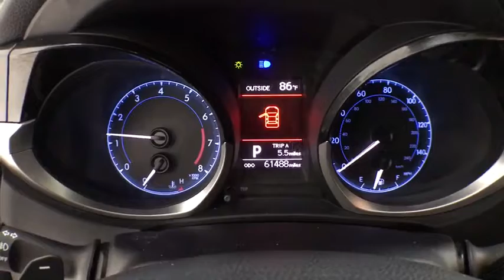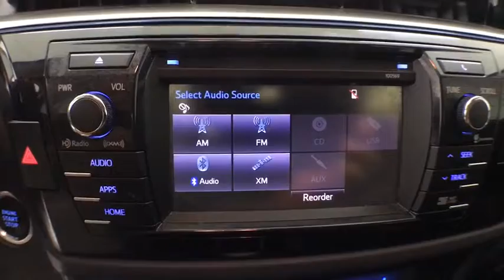2016 Toyota Corolla Corpus Christi, Portland, Victoria, Kingsville, San Antonio, TX 004453A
Slate Metallic Used 2016 Toyota Corolla available in Corpus Christi, Texas at Mike Shaw Toyota. Servicing the Portland, Victoria, Kingsville, San Antonio, TX area.
2016 Toyota Corolla S Premium - Stock#: 004453A - VIN#: 5YFBURHE1GP516496

CLEAN CAR FAX, LOCAL TRADE-IN. 29/37 City/Highway MPG FWDbrbrUPFRONT PRICING***NO PRICING GIMMICKS***5 DAY-500 MILE EXCHANGE POLICY***WE FINANCE with APPROVED CREDIT***ONE YEAR FREE MAINTENANCE***BUY WITH CONFIDENCE*** WE PAY TOP $$$ for TRADES***We will even show you the CARFAX history report and the service department repair order detailing the maintenance performed on the vehicle prior to it going on our lot. We make every effort to service our pre-owned vehicles for your piece of mind! WE BUY CARS, TRUCKS, VANS AND SUVs..brbrbrAwards:br  * 2016 KBB.com 5-Year Cost to Own Awards   * 2016 KBB.com Best Buy Awards FinalistbrbrbrMike Shaw Pre-Owned Advantage Warranty includes: 3 month limited warranty coverage and free oil changes up to 12,000 miles as well as Free Lifetime Inspections. See dealer for details.